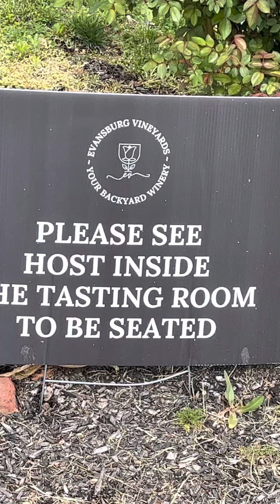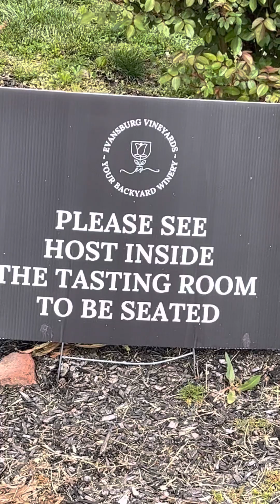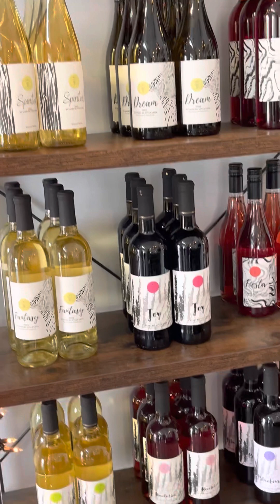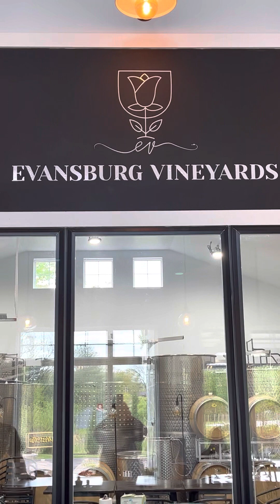In the Kitchen with Mama, wine tasting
A flight and smoked pizza in downtown Collegeville PA